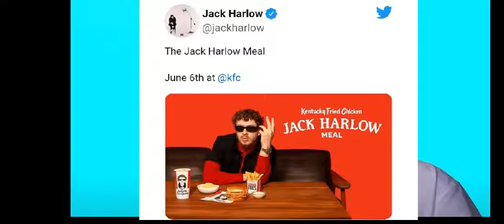Jack Harlow get major endorsement deal.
Grind Gazette Urban News with a hip hop twist with a strong emphasis on business. On this episode we discuss Jack Harlow getting a major endorsement in his young career.